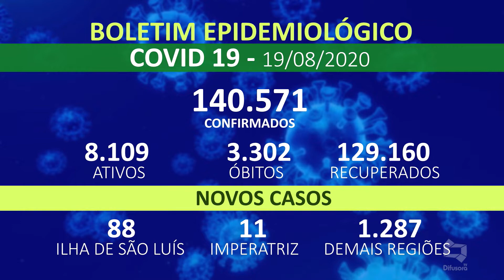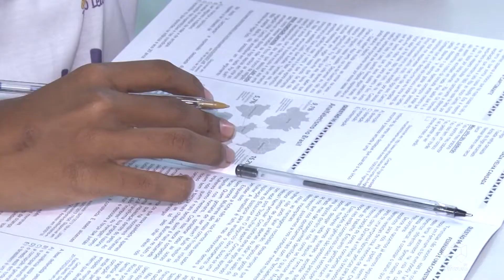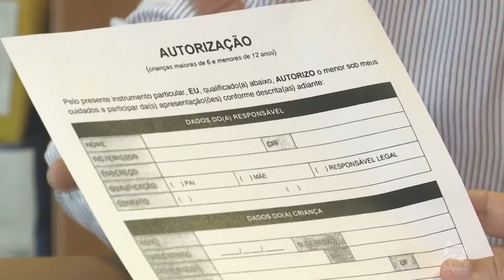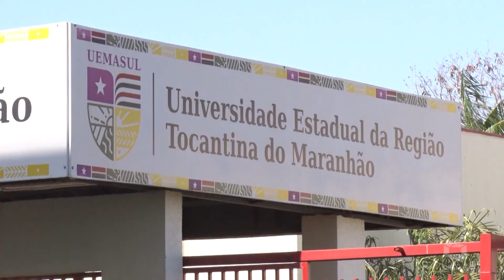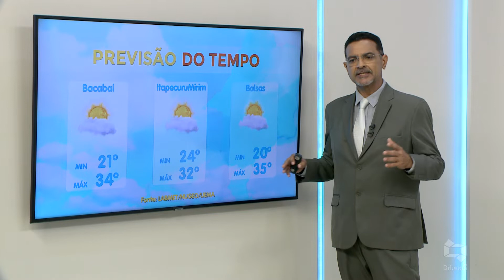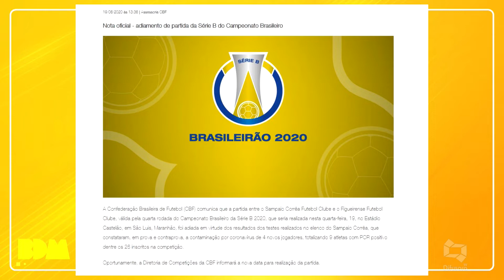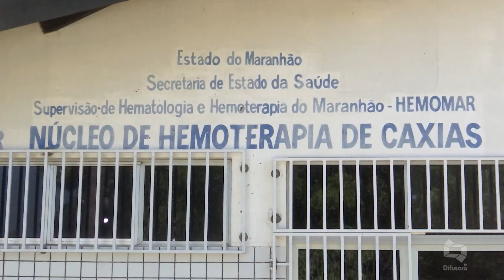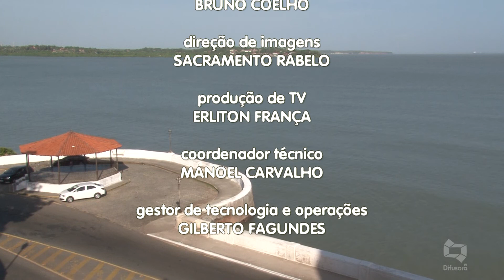(Edição 20/08/20) Assista a edição completa do Bom Dia Maranhāo desta quinta-feira